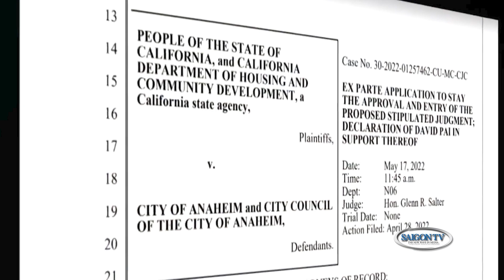Tin Sáng 05/9 | Thời Sự Địa Phương 📺 Anaheim sử dụng hàng triệu usd không minh bạch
SAIGON TV📺